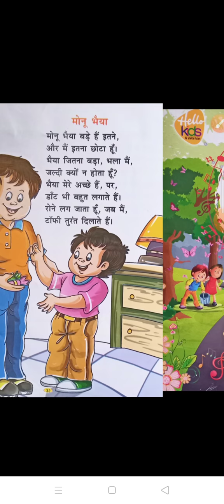Class- U.K.G Subject-Hindi Rhymes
Chapter- मोनू भैया